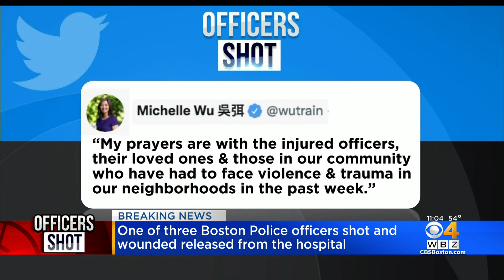Boston Police Officer Wounded In Dorchester Standoff Released From Hospital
One of the three officers who was shot and wounded in Dorchester has been released from the hospital. WBZ-TV's Juli McDonald reports.